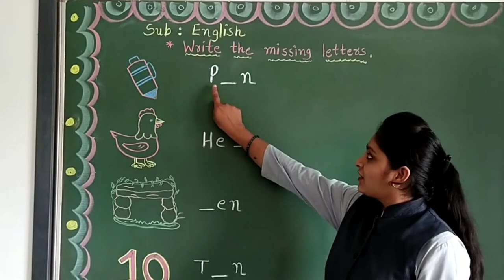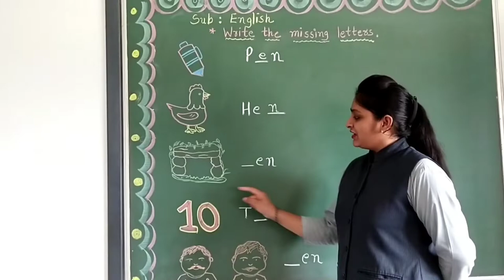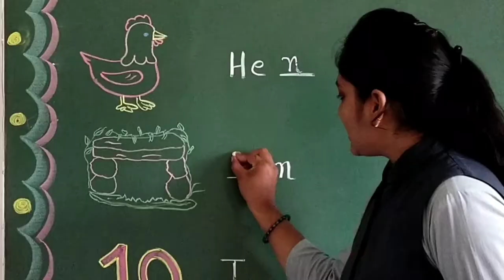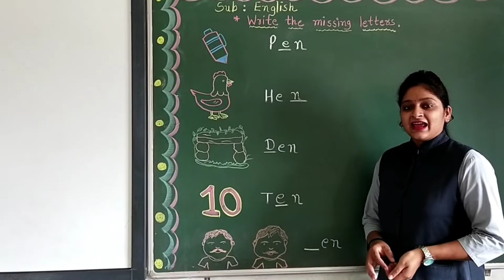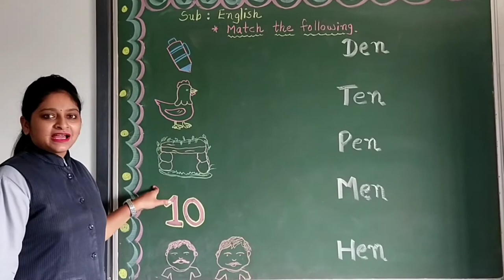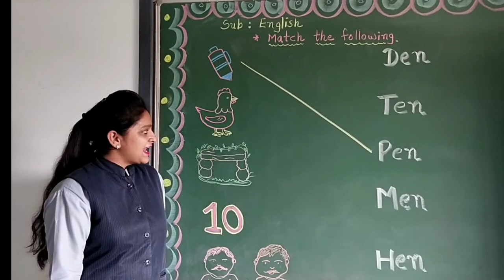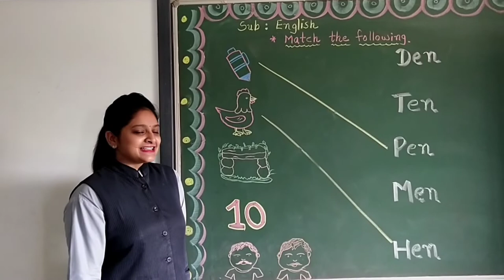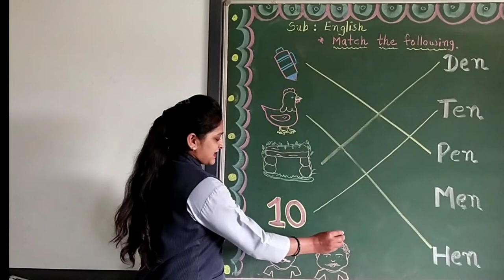STD 2 ENGLISH TOPIC RHYMING WORD EN REVISION